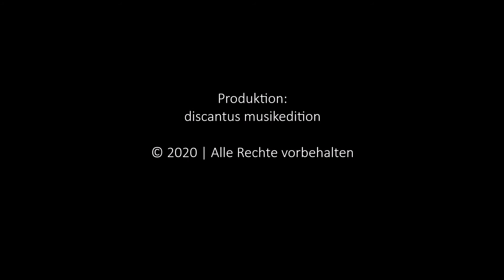Matthew H. Corl - Toccata "Großer Gott, wir loben dich"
Matthew H. Corl (*1965): Toccata über "Großer Gott, wir loben dich"

Domkantor Ansgar Schlei | Orgel

Willibrordi-Dom zu Wesel (Niederrhein)
Marcussen-Orgel (2000, III/P/56)